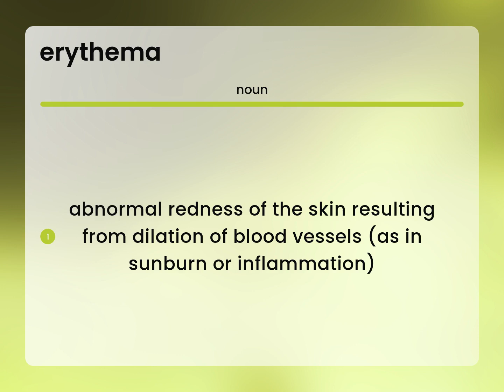Erythema — what is ERYTHEMA meaning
Definition of ERYTHEMA

Susan Miller (2023, February 27.) Erythema in the dictionary